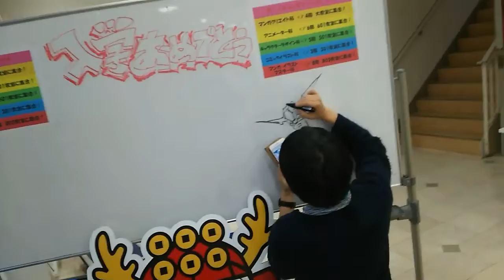JAM:2017、新入生、初登校日♪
おはようございます！新入生の登校日です！